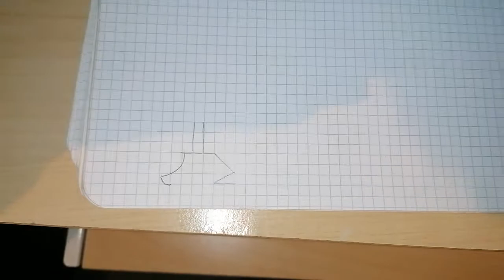Animación a lápiz para sacarle provecho al cuaderno de apuntes.